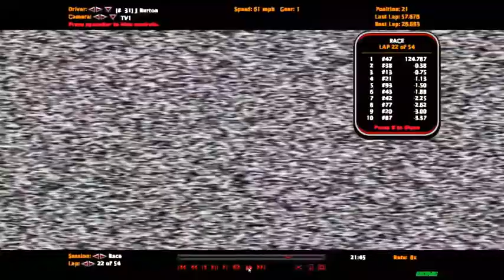NR2003 2012 Vegas